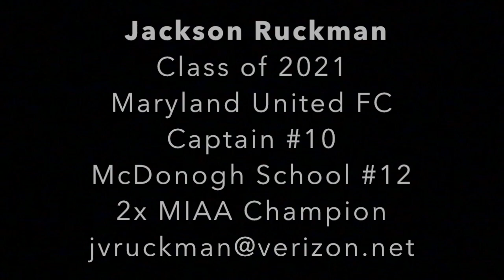Jackson Ruckman Soccer Highlights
This video is about soccer higlights